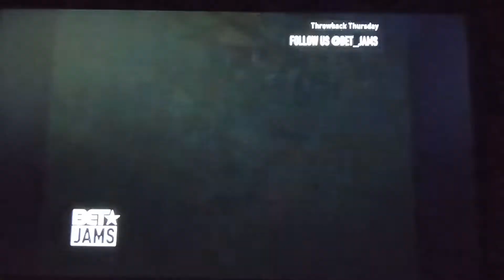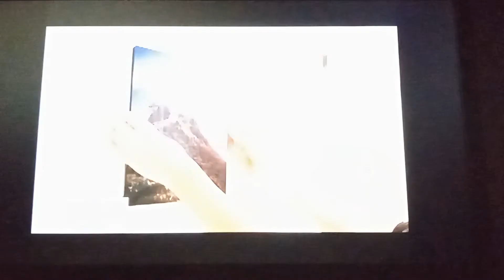Young Bleed Featuring Fiend & Master P - Time's So Hard